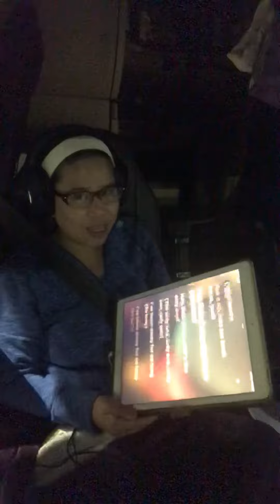DID YOU KNOW ABOUT THIS?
Apple Music has new feature with they IOS 14 update.